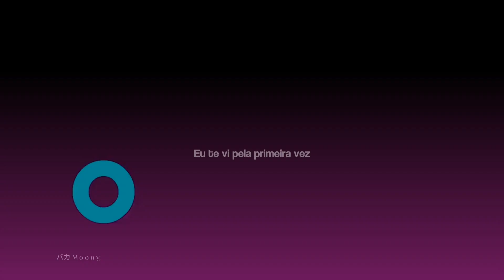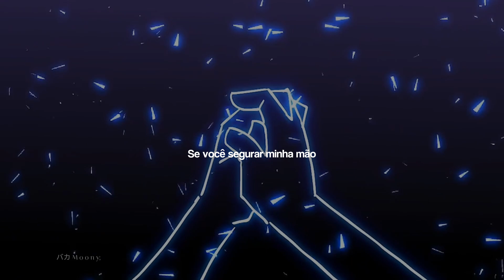LemonSoda - Love at first sigh (tradução/legendado)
a(o) imagem/vídeo nesse vídeo não pertencem a mim, caso o criador de tal conteúdo queria os seus direitos sobre sua obra por favor entre em contato comigo através do meu e-mail:

◊Artista:  LemonSoda

◊Álbum: Love at first sigh

▬Follow LemonSoda ▬

tradução tirada do site Letras e traduzido por conta própria